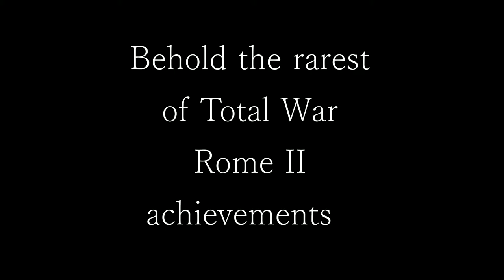The rarest of Total War Rome II achievements (Gallia Italiana) wining as Senones cinematic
Total War Rome II Gallia Italiana achievement is the rarest 0.10 % players did it.